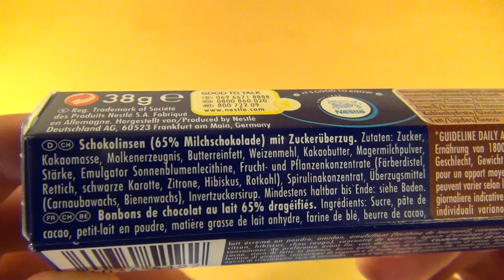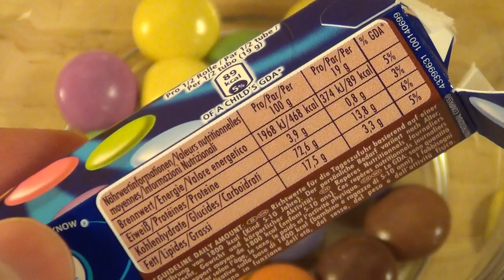Smarties [Nestlé]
Please rate this product (plus 4 Images and thousands of more reviews). This episode is about the very famous candy Smarties.